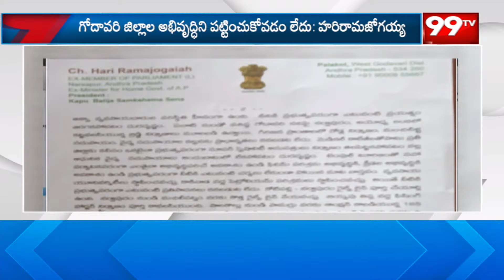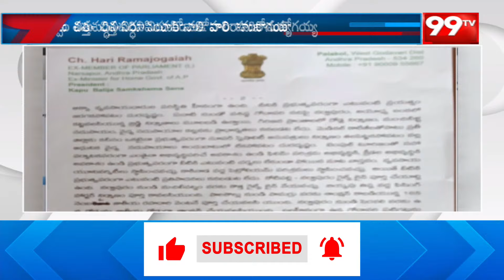హరిరామ జోగయ్య మరో లేఖాస్త్రం | Harirama Jogaiah Letter | 99TV